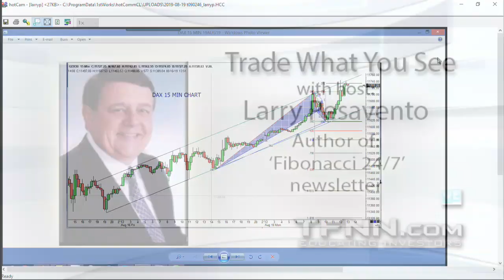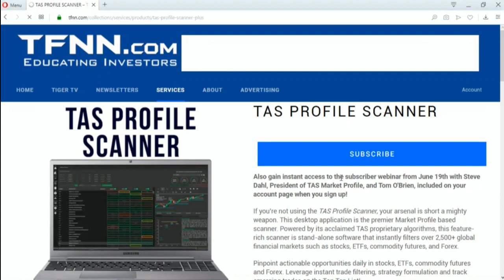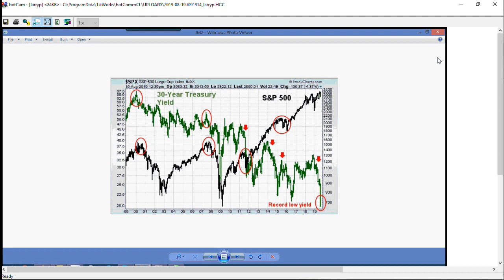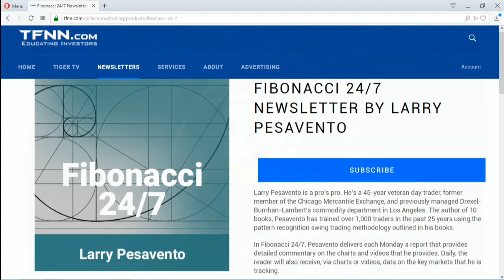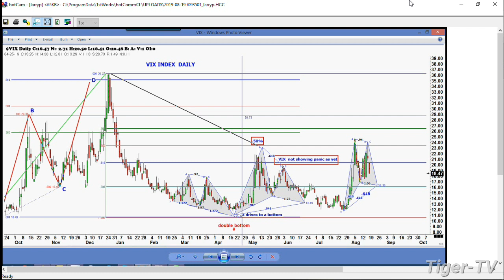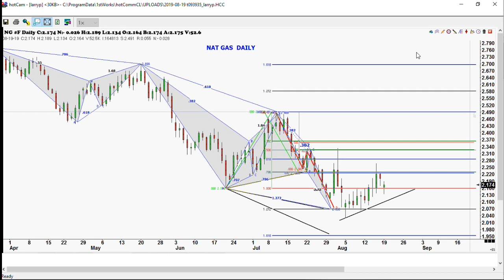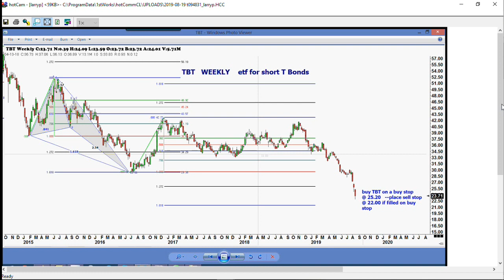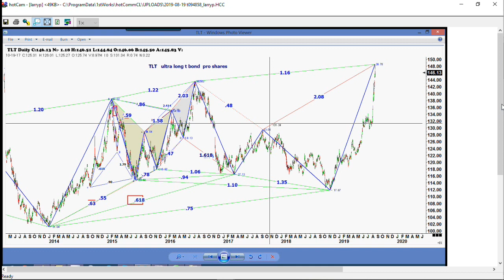August 19th 2019, Trade What You See with Larry Pesavento on TFNN